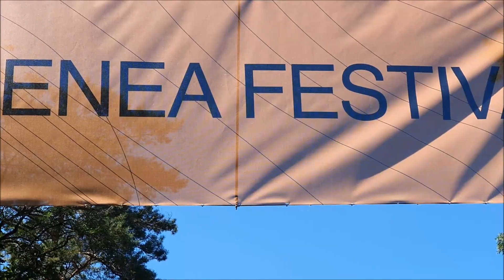ENTER ENEA FESTIVAL - STRZESZYNEK 2020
Enter Enea Festival 2020 to trzy dni muzycznego spotkania w plenerze, w towarzystwie dobranym przez Leszka Możdżera, dyrektora artystycznego Festiwalu. Festiwal promuje indywidualne poszukiwania w muzyce i prezentuje panoramę muzycznej energii oscylującej wokół jazzowej stylistyki i sprawdzającej się w plenerowej formie. Każdy z koncertów festiwalu dowodzi, że jazz to świeżość, dynamika i pole do nowych poszukiwań, przestrzeń muzyczna, która wymaga ciągłej akcji i odkrywania nowej drogi.
Enter odbywa się latem, w pięknym plenerze Jeziora Strzeszyńskiego w Poznaniu. Festiwal łączy w sobie bezpretensjonalność, niezależność i swobodę, związaną z atmosferą imprezy plenerowej, z ekskluzywnością wynikającą z ograniczonej ilości widzów i przede wszystkim z listy zaproszonych przez Leszka Możdżera artystów, którzy gwarantują publiczności najwyższy poziom muzycznych wrażeń.